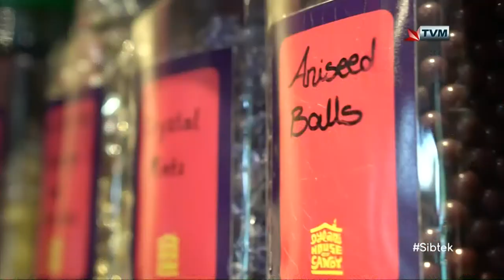Krista Caruana Falzon Interviewed on Sibtek 2020/21 (Week 34)